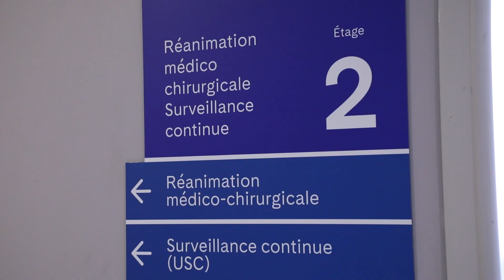Transformation d'une partie du service cardiologie de l'hôpital Avicenne en réanimation et post-réa